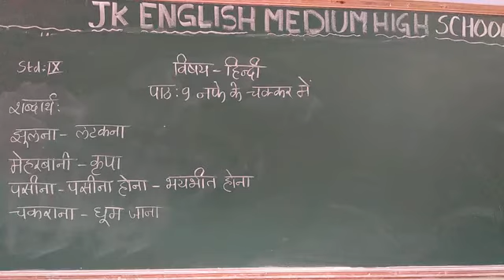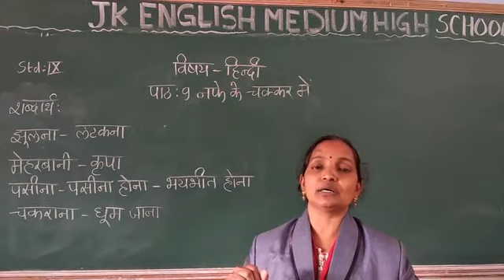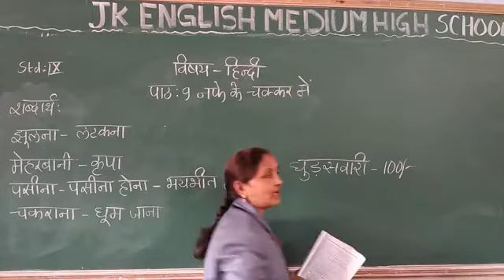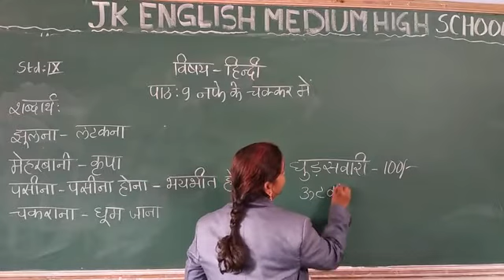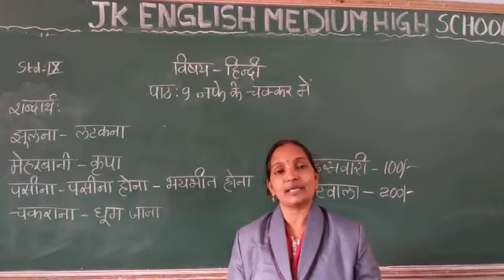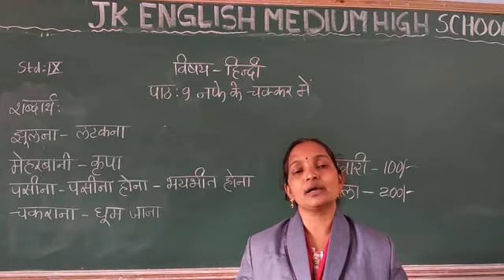9th Std Hindi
Lno.9 Nafe ke chakkar me continue